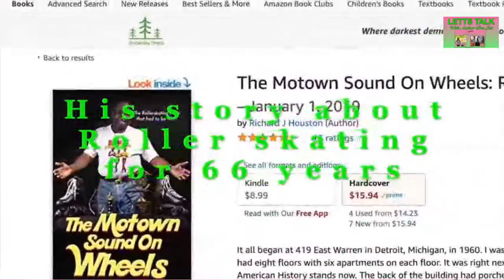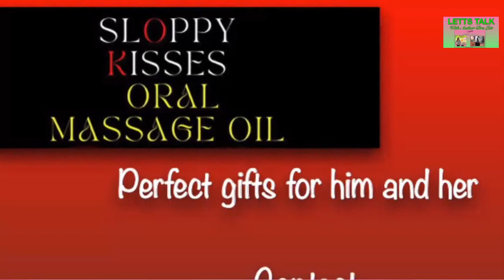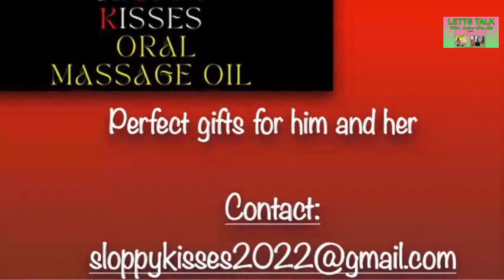LETTS TALK With Author Dre Lett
She’s back!! Watch as I talk to Relationship Counselor and Author Kimberly McCants as she takes a deeper dive into the subject: “Return on Investment as it pertains to relationships.